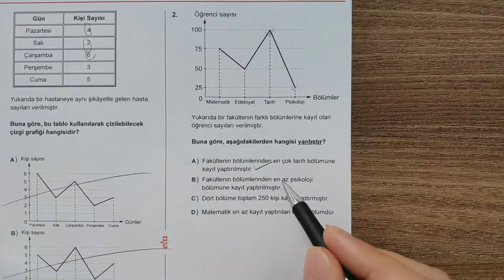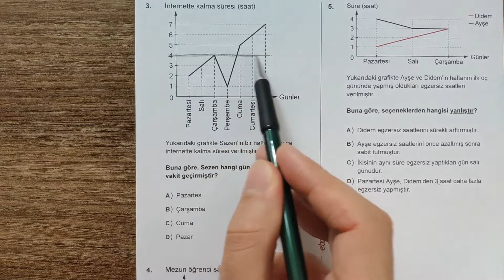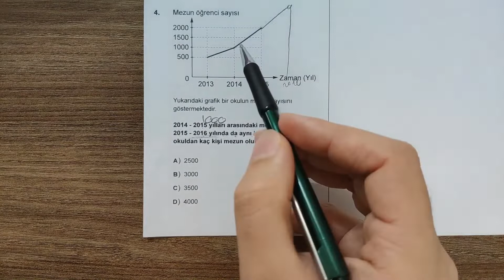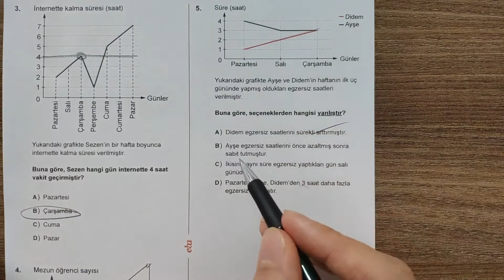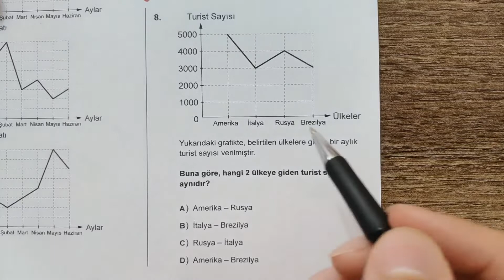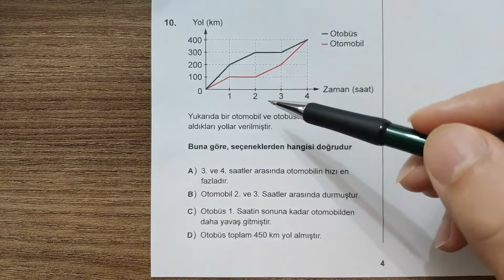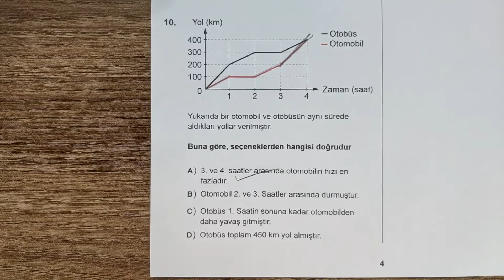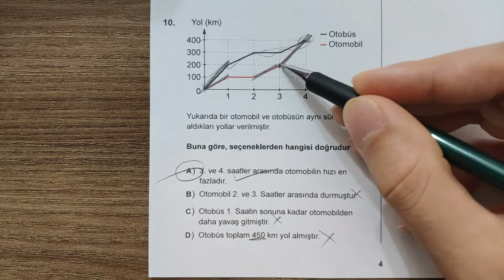EBA Çizgi Grafiği - 2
Yukarıdaki bağlantıdan testi indirebilirsiniz.